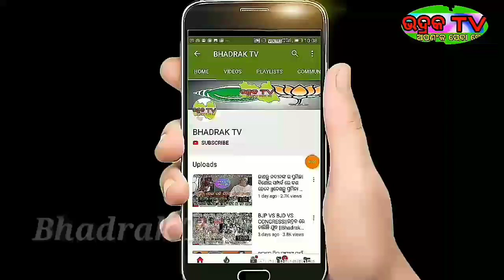ରାଜ୍ୟ ରେ ଆଜି ସର୍ବାଧିକ କରୋନା ଆକ୍ରାନ୍ତ||ଦିନକୁ ଦିନ ରେକର୍ଡ ଭାଙ୍ଗୁଛି ଓଡିଶା